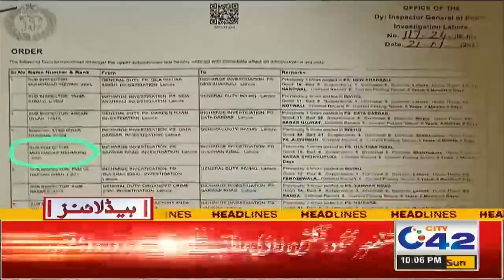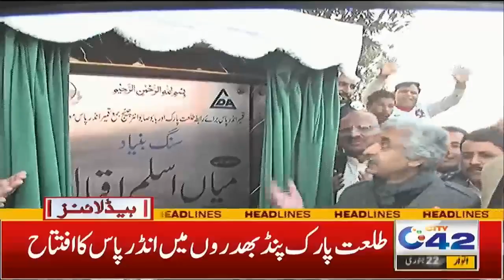4 am News Headline | 23 Jan 2023 | City 42